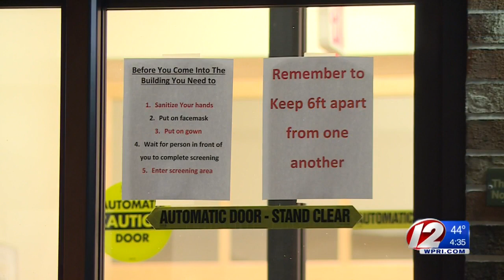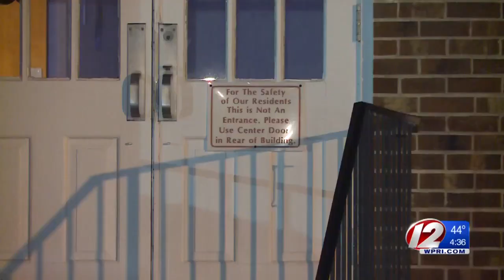North Providence nursing home cases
55 residents of a North Providence nursing home tested positive for COVID-19, and four are among the 12 Rhode Islanders who’ve died of complications related to the virus so far, the Target 12 Investigators have learned.